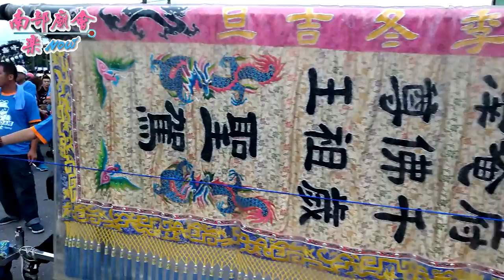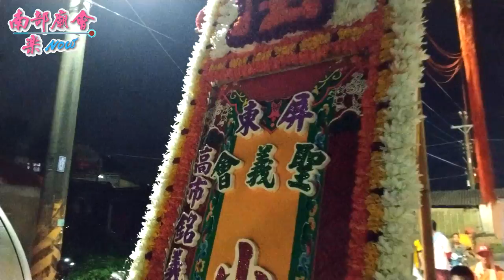屏東加興村加禮濫如王宮三載圓香平安遶境~過境鳳山寺拜禮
9／16(日) 屏東萬丹鄉 加興村加禮濫如王宮 廣澤尊王 三載圓香平安遶境.